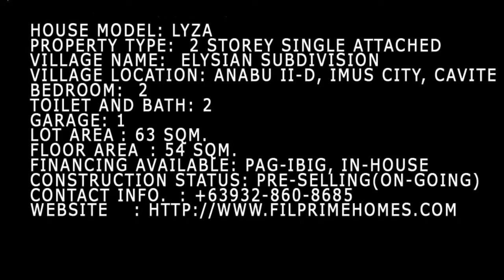Lysa House for Sale -Homes in Cavite near Puregold Imus, Philippines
House Finish: Bare type(REGULAR)
Lot Area: 63 sqm Floor Area: 54 sqm
OPTION 1: Pag ibig Financing
Total Contract Price: PHP 1,697,000
Downpayment:  447,000.00
Less Reservation Fee:  5,000.00
Net Down Payment: 442,000
Monthly Down Payment
(9 mos.) 49,111.00
(12 mos.) 36,833.00
(18 mos.) 24,555.00
Loan Amount: 1,250,000
Monthly Amortizaton
Pag_ibig Financing: 30Years: PhP 9,159.00/mo.

OPTION 2: In-House Financing

Downpayment (15%): 254,550
Less Reservation Fee: 5,000
Net Down Payment: 249,550
Monthly Down Payment (12mos.) 20,796

Monthly Amortization
5Years: 36,629
10Years: 27,876
15Years: 26,406
Own this 54 sqm.3BR 2TB house and lot for only PhP 9,159.00/mo. Direct Pag-ibig and in-house financing are available. Own a unit near Puregold Anabu now!!
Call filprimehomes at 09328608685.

Charles Builders, a new property development company provides residents with the best balance of nature and urban living. The Elysian Subdivision where Lysa is located is abound with wide open spaces, lush green landscapes, and well maintained amenities that afford families infinite opportunities for fun and leisure. Within each community, the beauty of nature is blended with the comforts of well-designed houses.

Stop high rent, own your home now in a complete community with complete amenities!!!

No Move in Fee
No Processing Fee
Free Transfer Title

Call:
Cell Nos:
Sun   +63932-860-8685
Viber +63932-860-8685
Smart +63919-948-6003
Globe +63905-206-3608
Please add us in your:
YM :filprimehomes
Skype :filprimehomes.Ph